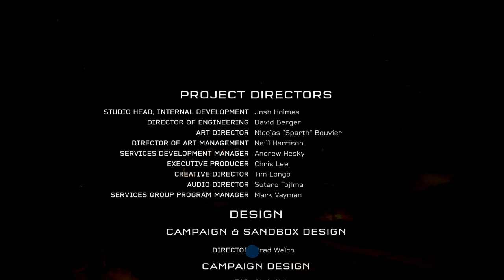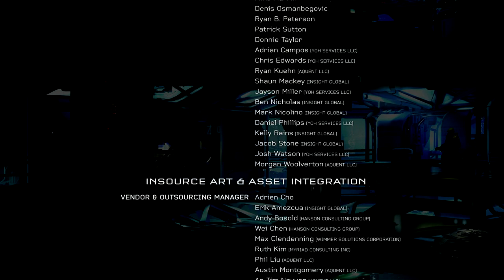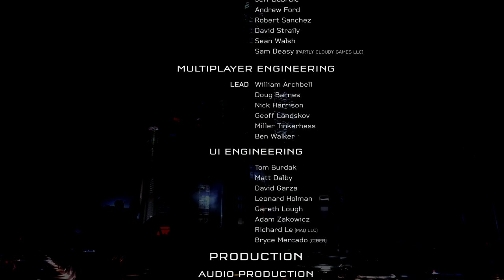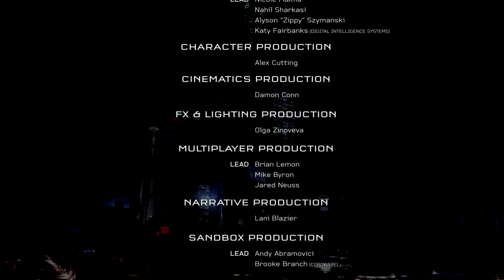HALO 5: Guardians Walkthrough Part 12 "Guardians" (No Commentary)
Halo 5: Guardians Gameplay Walkthrough Part 12 includes the chapter “Guardians”. This walkthrough for Halo 5: Guardians on the Xbox One and PC will include the Full Game, Main Campaign, Cutscenes, Gameplay and Ending.

Halo 5: Guardians is a first-person shooter video game developed by 343 Industries and published by Microsoft Studios for the Xbox One. The fifth mainline entry and tenth overall in the Halo series, it was released worldwide on October 27, 2015. The game's plot follows two fireteams of human supersoldiers: Blue Team, led by Master Chief, and Fireteam Osiris, led by Spartan Locke. When the former goes absent without leave to track down the artificial intelligence construct Cortana, Master Chief's loyalty is called into question, and Fireteam Osiris is sent to retrieve him.